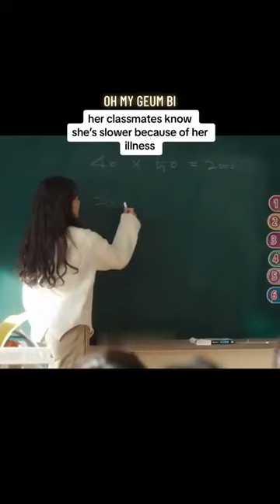It feels rewarding to teach you # the real angels # oh my geum bi # friendship goals #